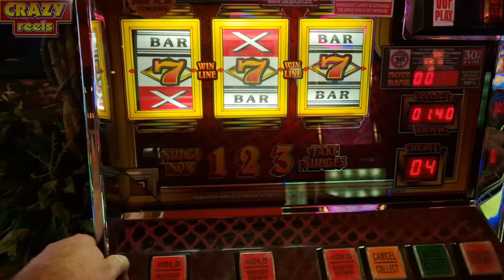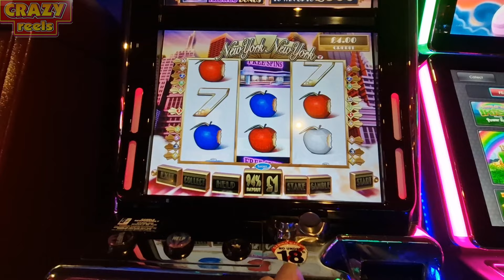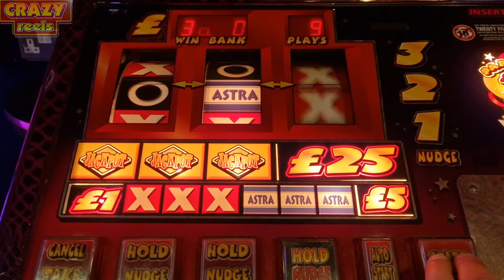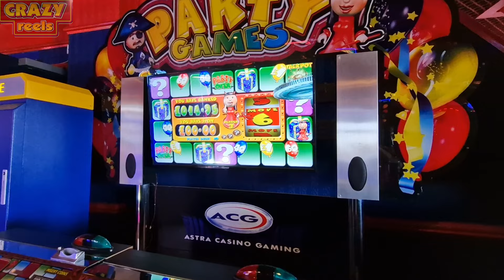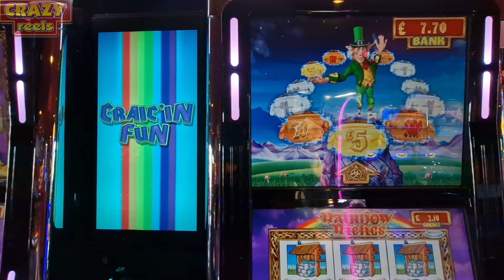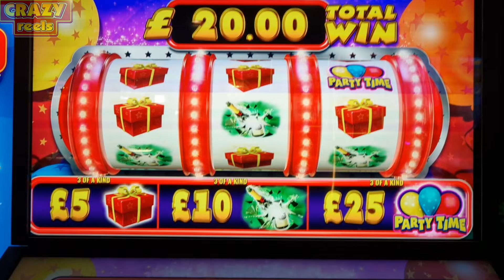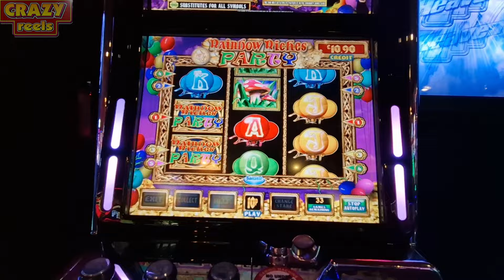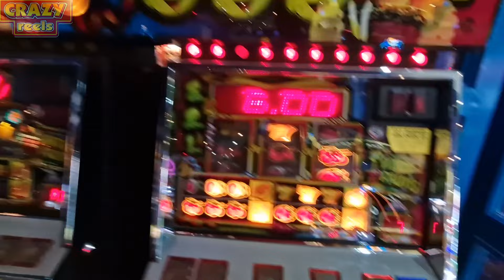Withernsea slotting session 14th September 2024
Ey up Peeps,

This is a fun slotting session at Withernsea on the 14th of September 2024

Shout outs to: @djx-tec4580  @Dabble999ko @TheGuvnorsGamblingChannel @ChillSlots  @REEListicSlots   @JDSlots   @CASHorBUST @JamesHardyFruitMachines   @GuruJus   @kingleyboy9055  @kkrispy2009P